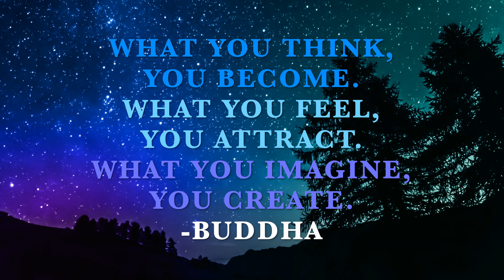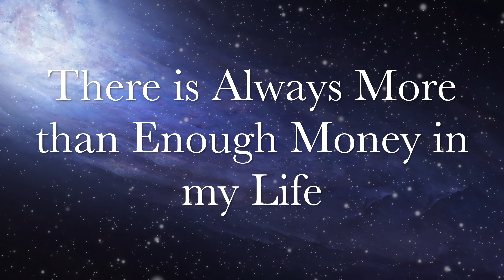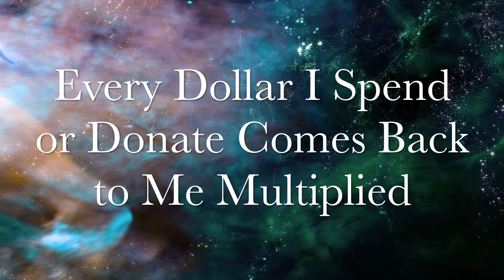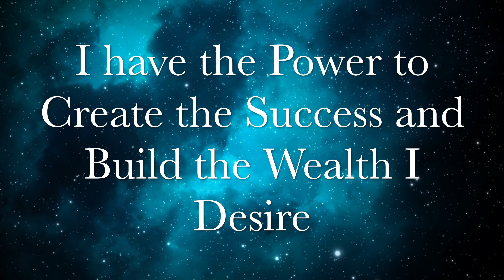Money Mantras for Abundance, Wealth, Luck & Prosperity, Financial Freedom, Watch Daily Attract Money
Tell the Universe what you want with these Mantras and the Universe will answer.
Powerful mantras to attract money, wealth, abundance, Luck & Prosperity.  Watch once a day to motivate yourself, attract money to your life, and manifest your thoughts.

Peaceful Paradise is a place where you can find peace, relaxation, positive energy, motivation, and happiness. Our mesmerizing music and immersive videos help you relax, unwind, meditate, do yoga, work, fall asleep, study, motivate and bring positive energy into your life. We hope you enjoy listening and watching our videos. Many more videos to come.